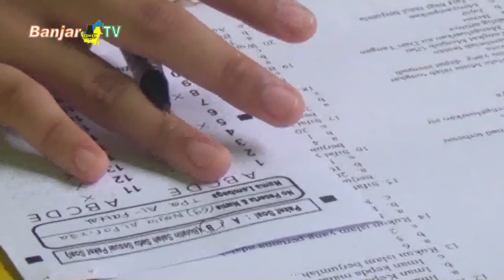RATUSAN SANTRI BKPAKSI IKUTI MUNAQASAH TERTULIS DAN LISAN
Ratusan Santri dan Santriwati Taman Pendidikan Alquran dibawah binaan BKPAKSI Kota Banjarbaru mengikuti munaqasah, ujian tertulis dan lisan. Bagi peserta yang dinyatakan lulus munaqasah, akan mengikuti wisuda akbar pada 24 juni 2023, di Gor Rudy Resnawan Banjabaru.